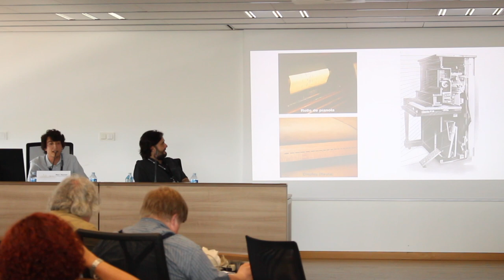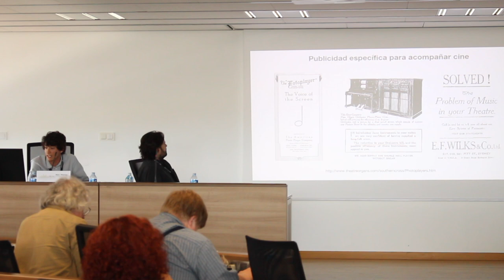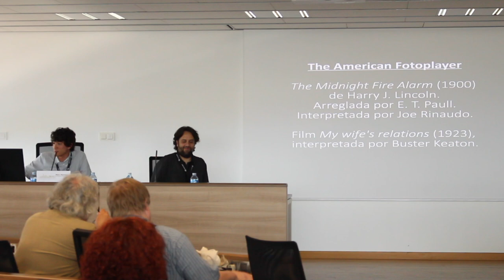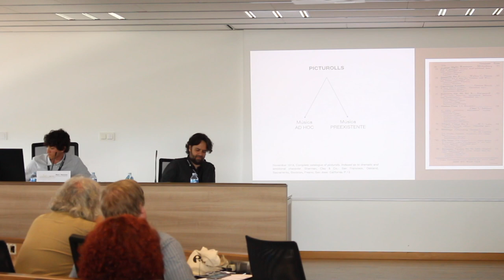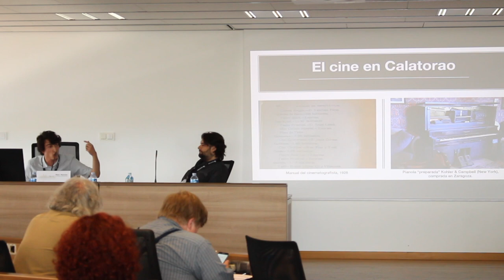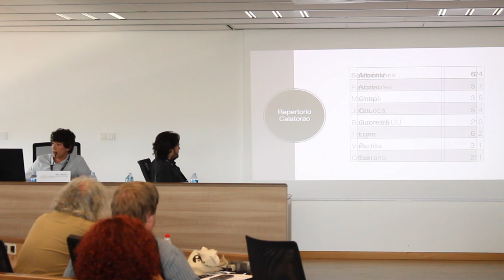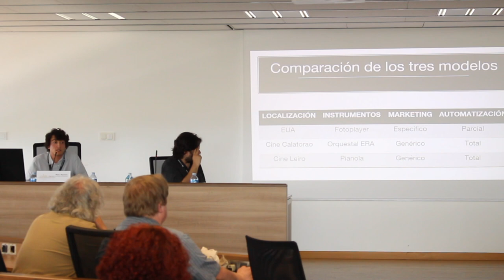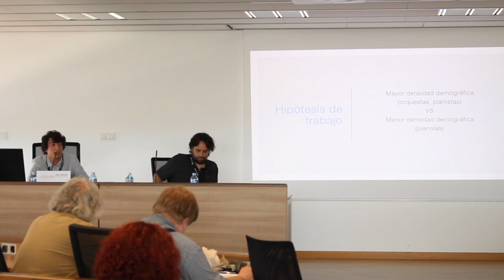Perspectiva Sonora - Un acercamiento al fenómeno de la pianola en las salas de cine mudo en España.